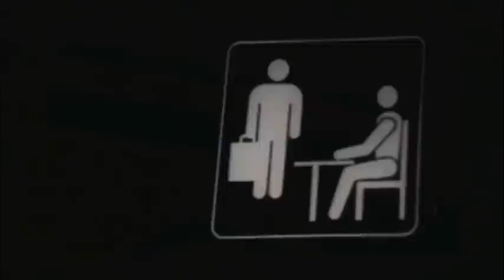The Office - STE Style Show for the Seniors of 2010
A skit about the STES front office filmed just like TV show, The Office! Performed by the Junior class of 2011 for the senior class of 2010 at St. Thomas Episcopal.